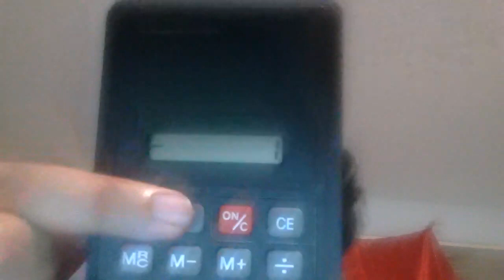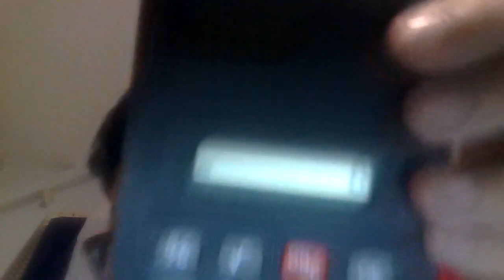Proof that why you cannot square root negative numbers